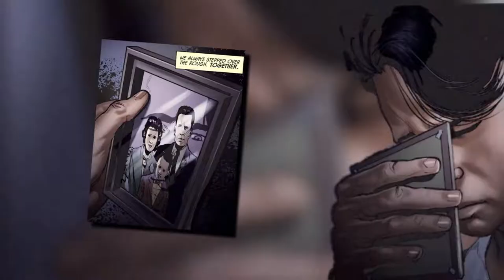Area 51: The Helix Project #3 Comic Book Trailer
Dramatic Trailer for Area 51: The Helix Project's third Kickstarter campaign.
Produced by Joey Schweichler

Pocket Watch Press NEWSLETTER & Social Media!

Want to contribute directly to the channel? Any questions sent with tips are guaranteed to be answered and crazy generous tip of $50 or more lets YOU decide a topic for a video!

DKN Shop (Grab your copy of Area 51: The Helix Project #1 & 2 here!):

Follow DKN & Pocket Watch Press on Instagram

DarkKnightNation Website!